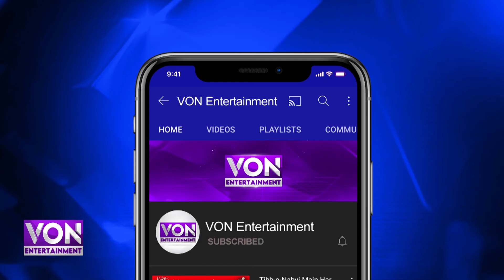Bennifer: Ben Affleck and Jennifer Lopez marry in Las Vegas